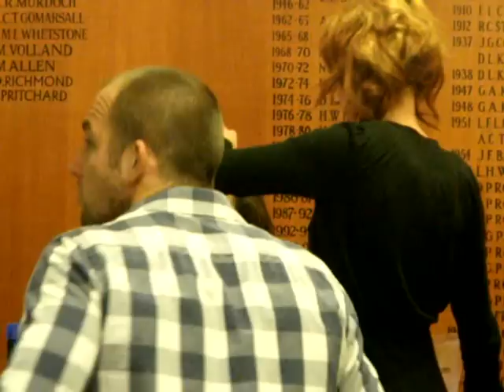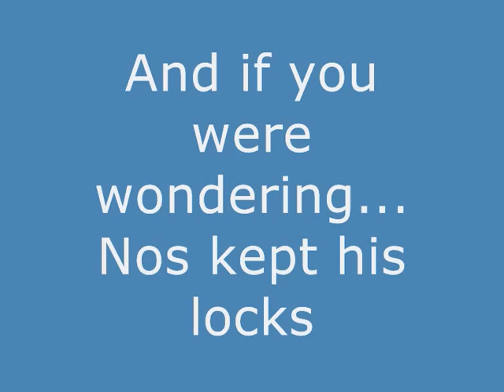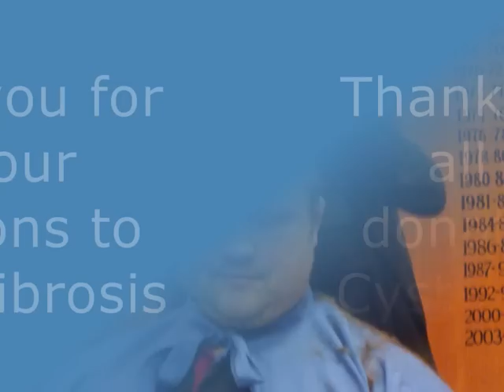Hair today gone tomorrow